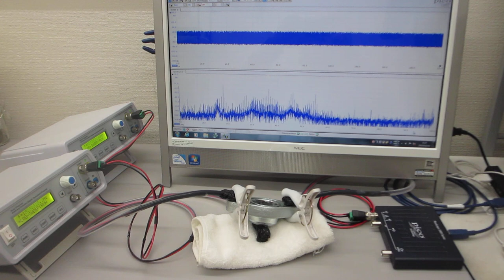２種類のスイープ発振による、超音波の非線形現象をコントロールする実験（超音波システム研究所）